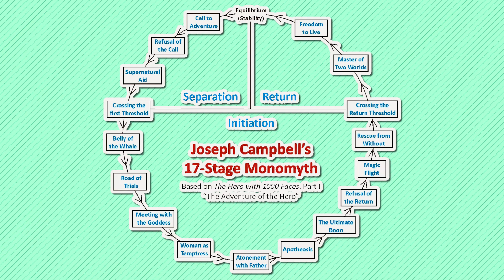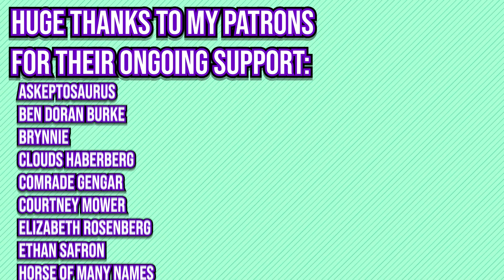How Stories are Told!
Narratology is all about how we construct and tell stories. Lets learn about that.
Alex Bryson
Askeptosaurus
Ben Doran Burke
brynnie
Clouds Haberberg
Comrade Gengar
Courtney MOWER
Elizabeth Rosenberg
Ethan Safron
Horse Of Many Names
Jess Anson
Karl Raade
Kozmosaur
Logan Myers
Mattie Rose
Mulloy
neuroticanarchy
Peyton
Rebekah_solarwillpower
SJ Chariot
swishyclang
The Magpie Magus
Tom Dolan
whatwouldjedido
Will M.
Winters Hart